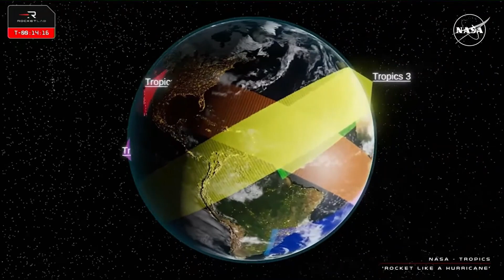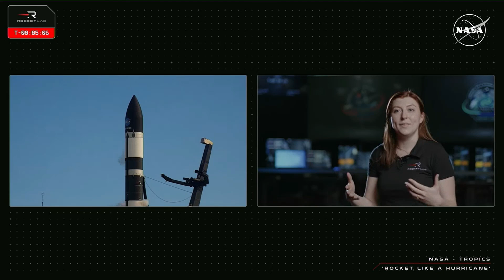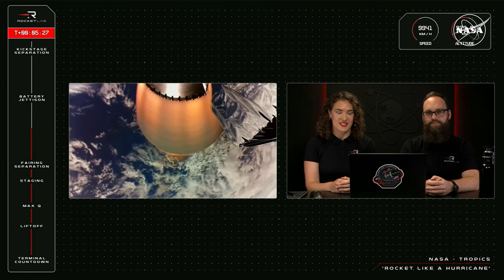Lançamento do foguete ELECTRON - ROCKET LIKE A HURRICANE "TROPICS da NASA"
Acompanhe o lançamento do foguete ELECTRON na missão ROCKET LIKE A HURRICANE. Esses satélites são chamados "TROPICS" e pertencem à NASA.